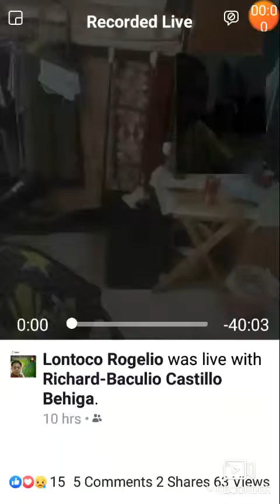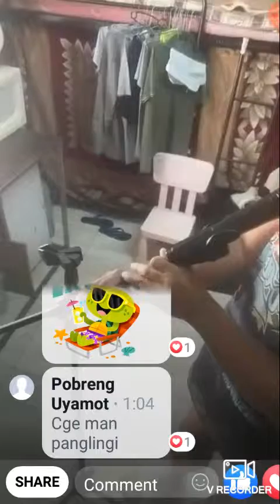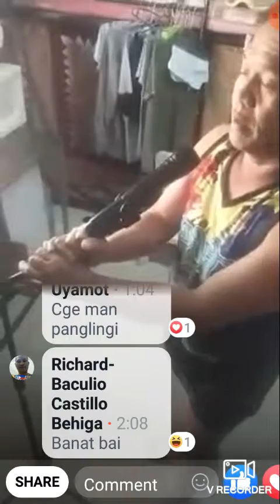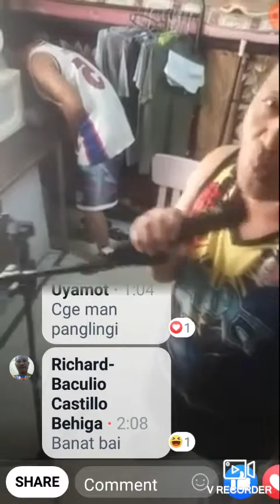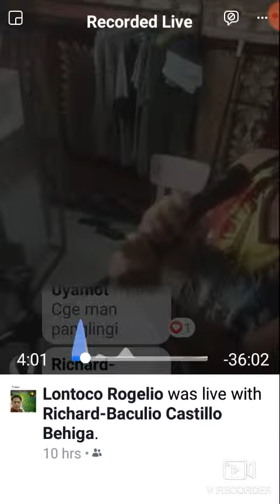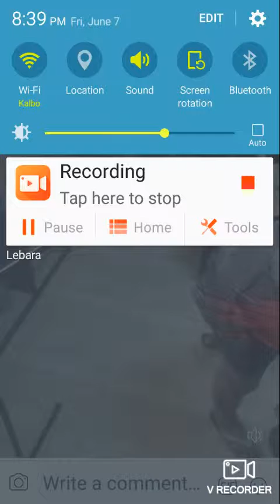Ang buhay OFW sa Saudi Arabia .PLIZ.HITH AND NOTIFICATION BELL LIKE COMMENTS THANK YOU FOR WATCHING